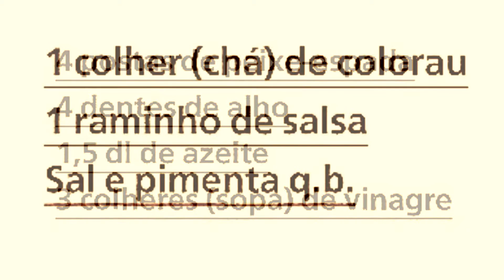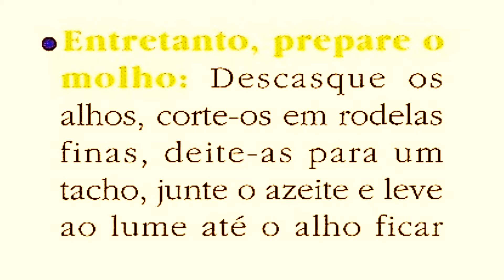PEIXE ESPADA COM ALHO - RECEITAS